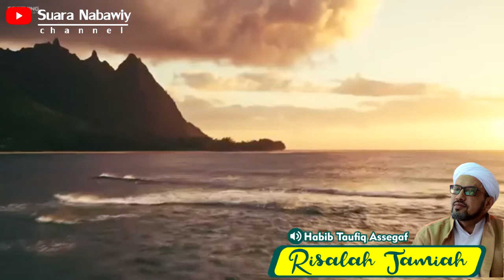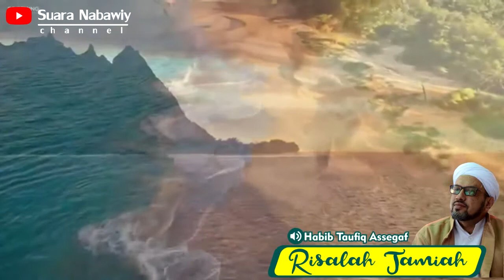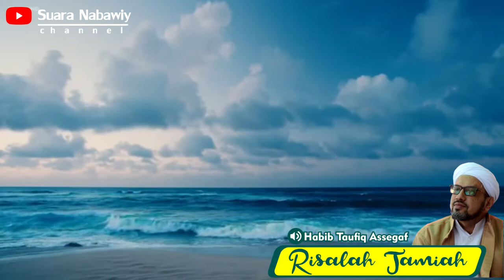78. Risalah Jamiah 29 Juni 2008 - Ridha dan Tawakal Kepada Allah